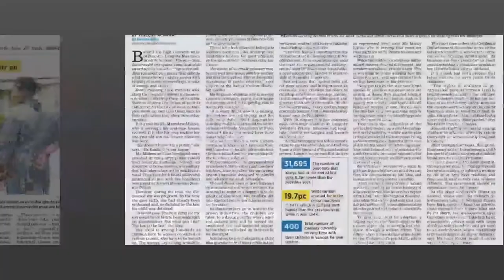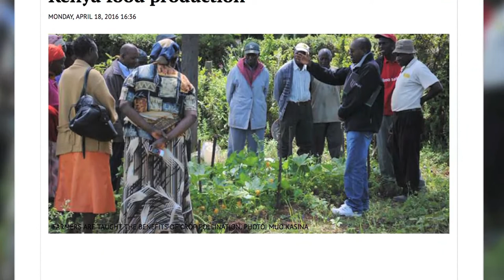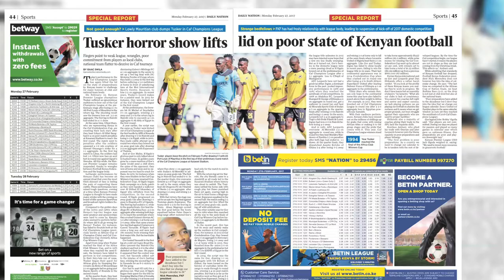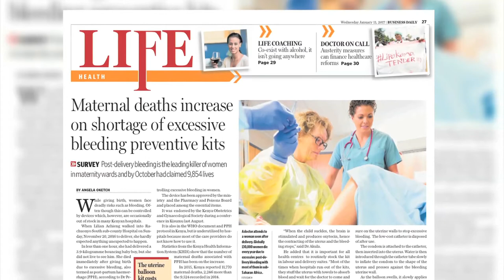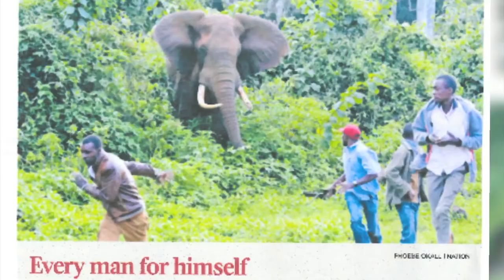Full video: AJEA 2017 gala on May 3rd 2017 by Media Council of Kenya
This is the summary of Media Council of Kenya's 2017 Annual Journalism Excellence Awards gala at Intercontinental hotel, graced by Chief Justice David Maraga